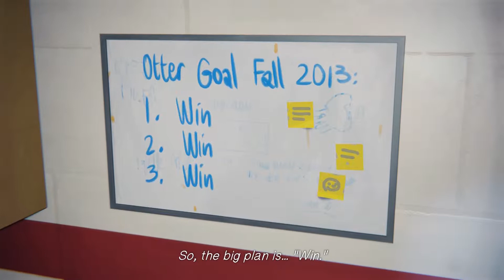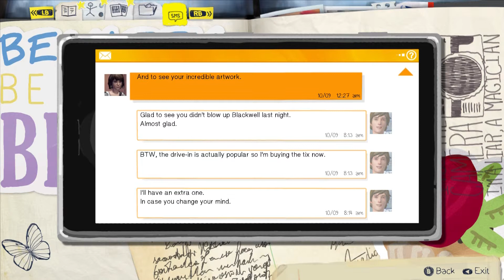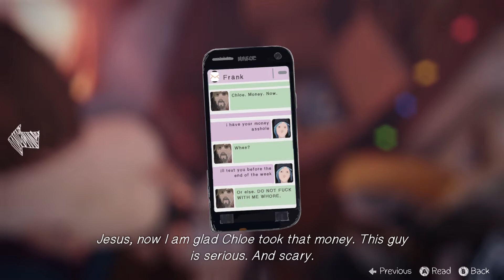Life is Strange #16 - Kleine Schwimmrunde ~ [Let's Play│Episode 3]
►►Unsere Entscheidung fällt natürlich auf die Jungskabine, da freut sich Max sicher drüber xD Und wir nehmen ein kleines Bad mit Chloe zusammen. Doch wir werden entdeckt, können wir uns verstecken und erfolgreich abhauen?

►►►Links◄◄◄

►►►Social Media◄◄◄

►►►zum Spiel◄◄◄

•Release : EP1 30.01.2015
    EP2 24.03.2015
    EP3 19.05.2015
•Plattform : PC